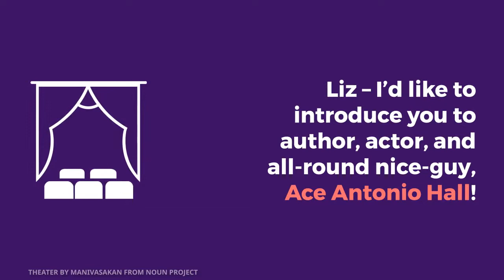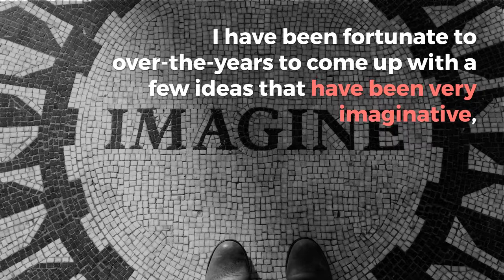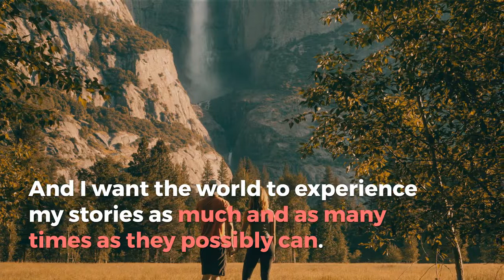Author Interview: Ace Antonio Hall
A Sample of our interview The Horror Tree Presents: Author Interview: Ace Antonio Hall by Liz Butcher